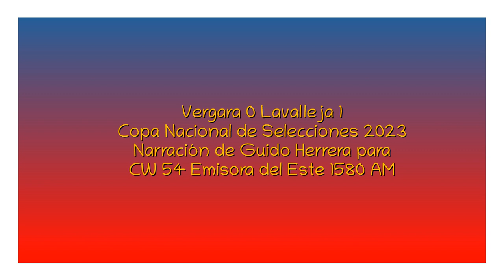Vergara 0 Lavalleja 1 - Copa Nacional 2023 (por Guido Herrera)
El gol del partido, por Guido Herrera y Waldemar Martínez para CW 54 Emisora del Este 1580 AM.